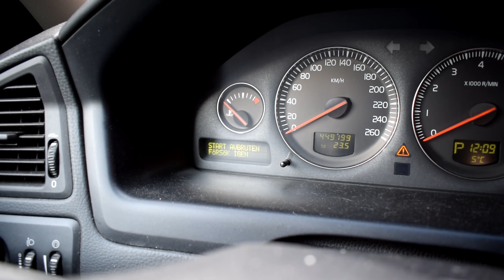Felkod CEM 6C48 Volvo V70N vill inte starta Vlogg #20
Jag får inte igång denna Volvo V70N. Den har stått ett tag och jag var nästa säker på att det måste vara batteriet som var urladdat. Till sist var jag tvungen att koppla i felkodsläsaren Icarsoft och får upp felkoden CEM-6C48 vilket betyder att det är ett transponderfel.
Med denna information så löste sig felet ganska snabbt.

Guiden till hur man byter nyckelskal hittar ni på denna länk. Dock måste ni logga in med användarnamn och lösenord, men det skaffar ni helt gratis och snabbt på forumet.

Mer bilder och guide på hur man rengör och servar kompressor kan ni hitta på denna blogg.

Fler guider, manualer, felsökningar, styling mm hittar du på forumet